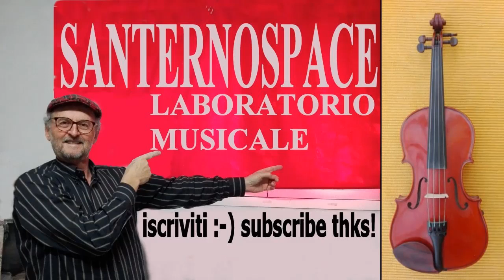Castiglia, Collini, Sintini Trio dalla collana Santernospacelab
con Simone Castiglia al violino, Egidio Collini alla chitarra,  Angelo Sintini  al contrabbasso
Questo valzer  non ha bisogno di commenti. Tutti i suonatori che facevano veglie in val Santerno conoscevano questo classico. Ha fatto il giro del mondo e non ci siamo ancora stancati di ascoltarlo e suonarlo. E qui mi compete un doveroso ringraziamento a Simone, Egidio e Angelo per la cortese collaborazione,  a Davide Castiglia per mixaggio audio, a Fabrizio Conti per la consulenza tecnica.   L'aneddoto è questo: Melchiade Benni, in una intervista di nonricordoquando, disse : "...vedete ...i violinisti si dividono in due categorie precise, quelli che sanno suonare speranze perdute e quelli non lo sanno suonare..." e vorrei sottolineare che dopo le diverse esecuzioni dal taglio "popolare" qui possiamo ammirare  chi la suona in modo davvero "classico"... (per il mio gusto veramente il TOP!!!) Buon ascolto, se si usano le cuffie la resa acustica è ottimale!

la Playlist in cui troverete (nel corso di tutto il 2022) tutti i brani della collana a questo
Chi segue i miei corsi di danza può trovare la playlist dei tutorial pubblicati qui
Chi deve solo "ricordare" una danza (senza didattica) può consultare i miei SHORTS questo
Chi vuole imparare TUTTI i balli staccati della ricerca in Val Santerno e Val Sillaro trova tutto qui
Chi vuole conoscere le danze complementari della ricerca in val Santerno & Sillaro trova tutto qui